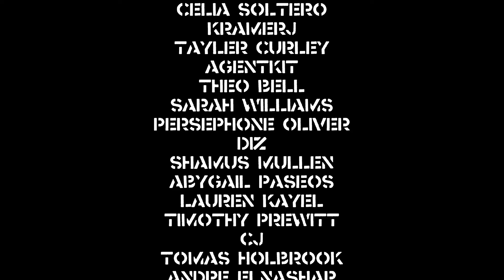Blackbird Raum - Concentration - DIY Sessions